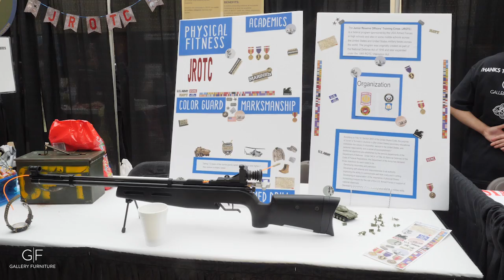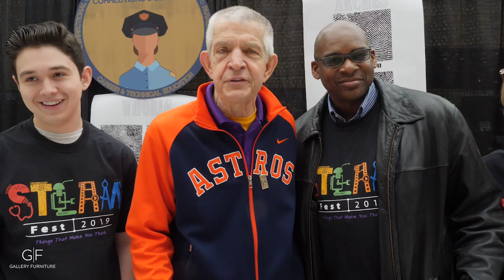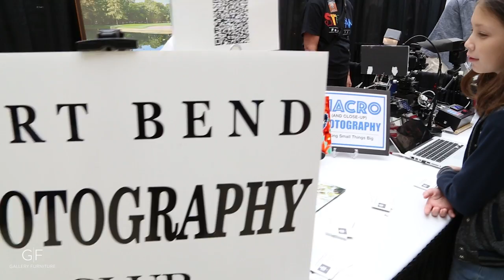Gallery Furniture- Hosting Fort Bend ISD's 2019 STEAM Fest 🧪 📱🛩 🎨 ➗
Mattress Mack and Gallery Furniture were so excited to host the 2019 STEAM Fest at the 7227 West Grand Parkway S. GF location! STEAM Fest is an exciting event hosted by Fort Bend ISD where young Houstonians come together to share and learn about a variety of topics related to science, technology, engineering, arts and mathematics. Please watch this video to hear more from Mattress Mack and the brilliant students and teachers who helped make STEAM Fest 2019 possible!

for the latest sales, community outreach efforts and more!